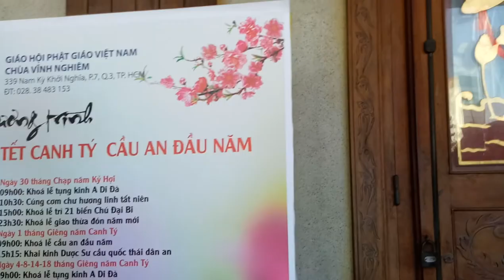LuBu's Life Vlogs II 371 Vlogs_ Go To Pagoda In HCM City_Chùa Vĩnh Nghiêm II Lunar New Year 2020